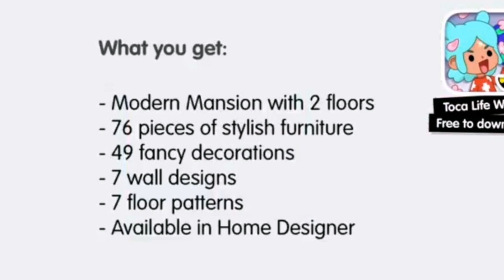*NEW* Modern Mansion House Designer Pack Sneak Peak 👀😍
Hi everyone! Hope  you enjoy this video
I'm so happy that you are here 🥰